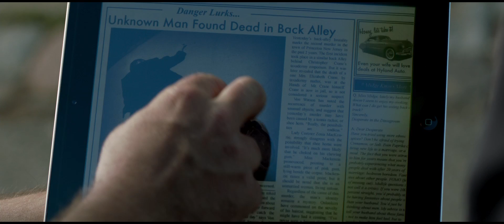I'll Follow You Down Movie CLIP - Experiment (2014) - Haley Joel Osment Sci-Fi Mystery Movie HD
After the disappearance of a young scientist on a business trip, his son and wife struggle to cope, only to make a bizarre discovery years later - one that may bring him home.